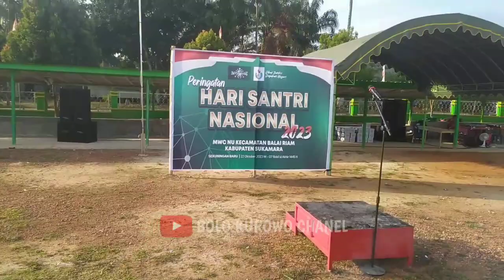Loading Sound System ‼️ Acara peringatan HARI SANTRI NASIONAL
Terimakasih telah mengunjungi BOLO KUROWO CHANEL.
Chanel ini tempat berbagi inspirasi, informasi dan mengenalkan sound system ataupun audio yang ada didaerah Kalimantan Tengah bolo. Semoga Chanel ini bisa bermanfaat untuk bolo-bolo pecinta Audio Sound system semua.